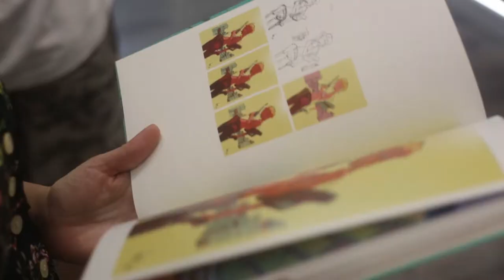Presentación NO LO ABRAS JAMÁS · Ken Niimura, Dani Coronado, Lucía Álvarez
Resumen del paso de Ken Niimura, Lucía Álvarez y Dani Coronado presentando la nueva obra de Ken Niimura "No Lo Abras Jamás", editada por Astiberri.

Tienda especializada en cómic americano y europeo, novela gráfica y más. Figuras, merchandising, superhéroes... Organizamos eventos y sesiones de firmas periódicamente para conseguir que el mundo del cómic sea un elemento clave cultural.
Puedes encontrarnos en tienda física en la Calle Estrella, 20